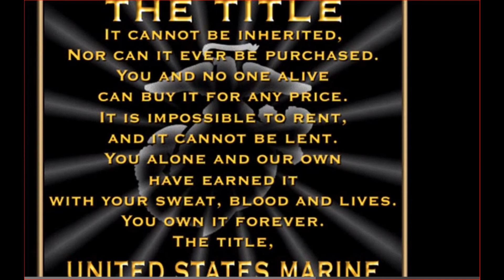~Chemtrails Reno ~1-17-2014~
If you think that saying the word fuck is a bad thing, I feel sorry for you, politically correct is destroying our country, our world, the ones who say all the right things in public and in front of cameras use that word constantly in private, I would guess. Who needs them?
Fakes. Phoneys.
Saying Fuck You is a term of endearment! Say it loudly! Say it clearly! Fuck You!
Ooorah!